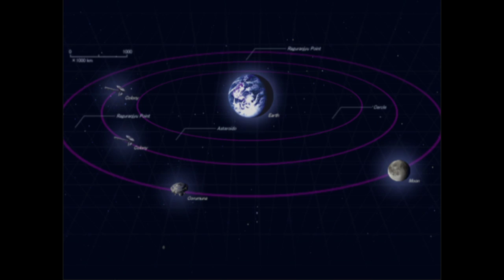Dish Streams - Super Robot Wars OG Original Generations (Session 24)